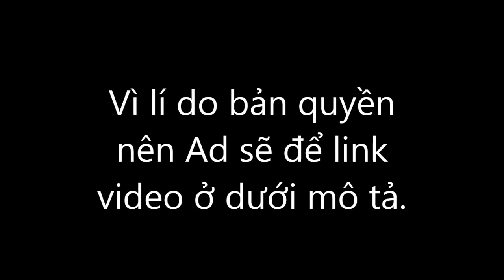Godzilla và những người bạn trên đảo quái vật Special: Tiết học của Minilla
CHÚC CÁC THẦY CÔ GIÁO CÓ 1 NGÀY 20/11 VUI VẺ!